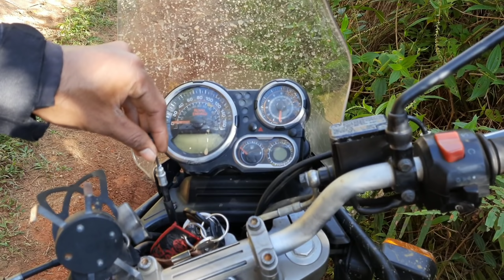royal Enfield Himalayan 20000 km hardcore off-road- user experience review | the best adv bike ??